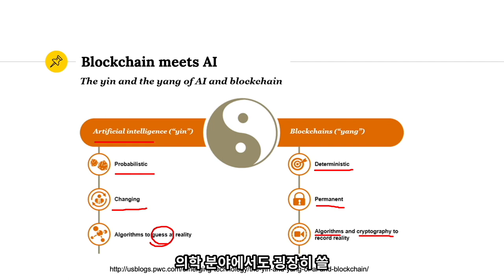AI와 블록체인, 너무나 달라서 잘 어울리는 커플?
블록체인 미니렉처 시리즈. 이번 시간에는 너무나 달라 보이는 AI와 블록체인 기술의 근본적인 차이에 대해서 알아보고, 이렇게 다르기에 미래에는 이들의 적절하게 역할을 분담한 미래지향적인 시스템이 탄생할 수 있다는 이야기를 해 보겠습니다.